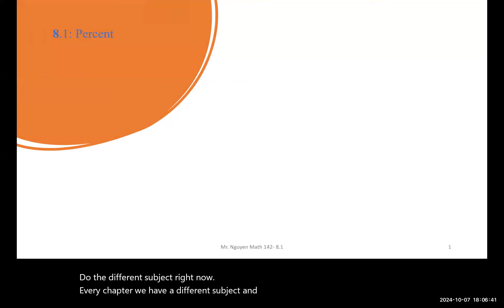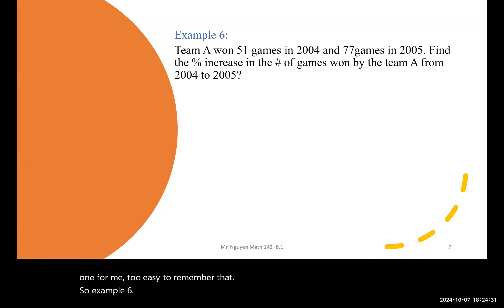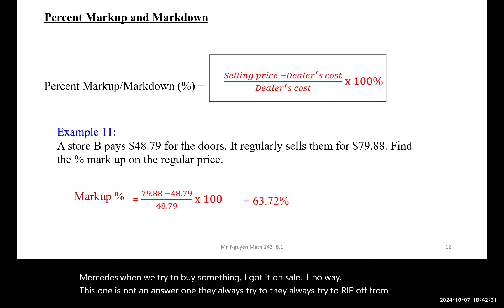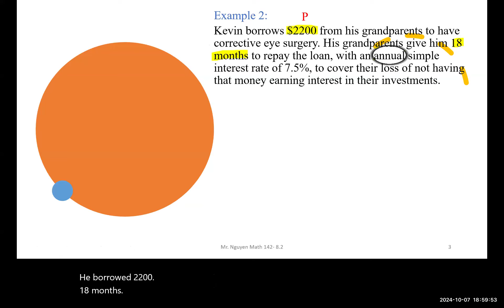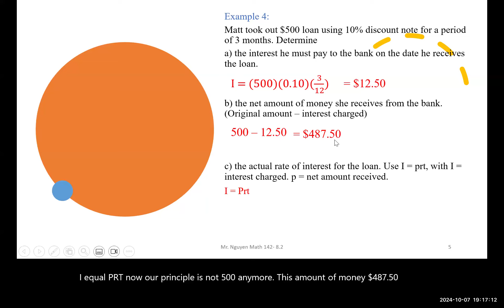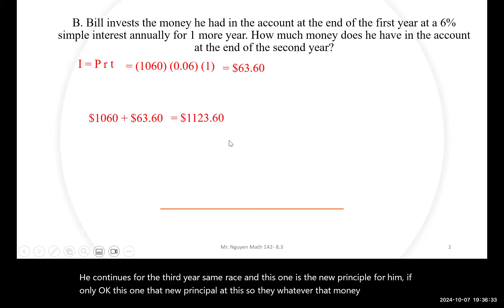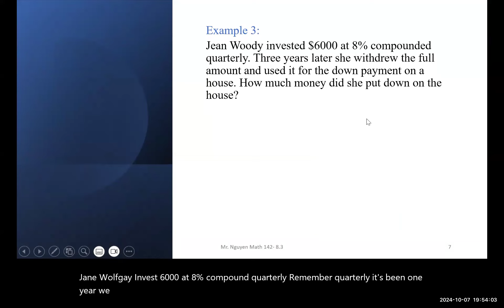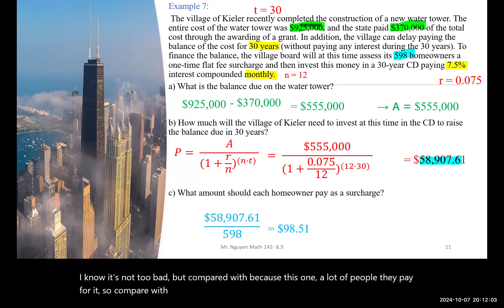Math 101-Zoom link makeup 10/07/ 2024